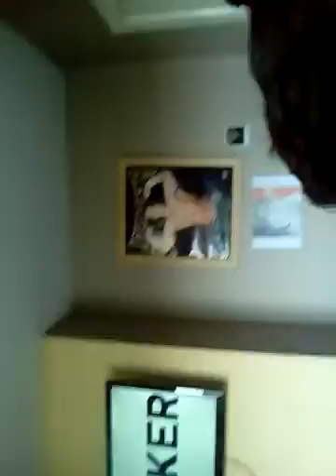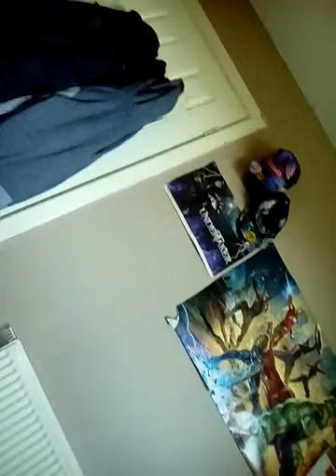Thanks for all the suds